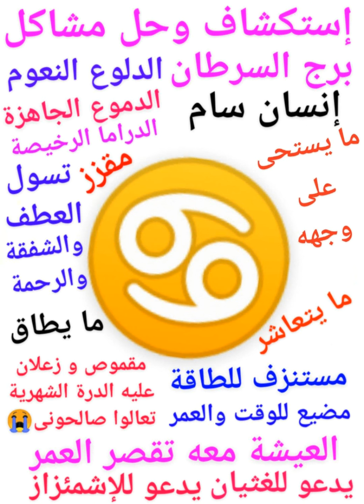حل مشاكل برج السرطان ♋